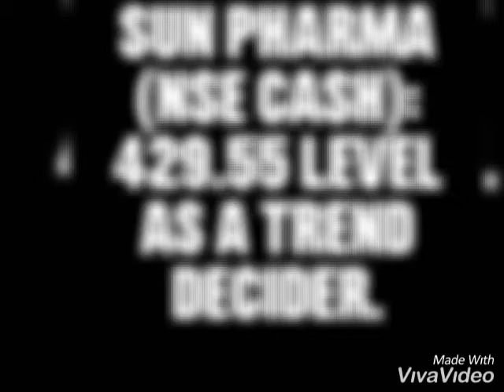Sun Pharma (NSE Cash):